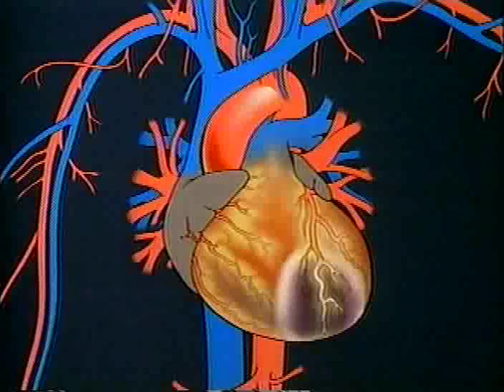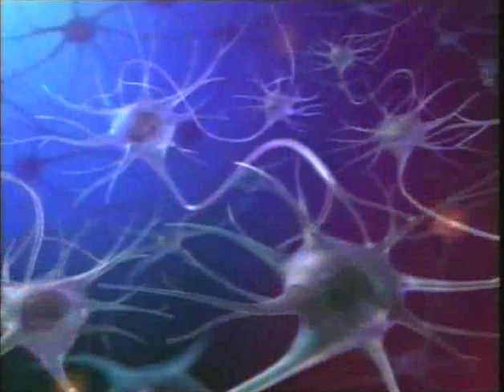Physical Effects of Smoking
Smoking affects not only your heart and lungs; it also impacts nearly every organ in the body. People need to know that smoking damages the immune system, digestive system, and the reproduction system. Some people quit because they find out that nearly every body system is affected; others stop because yellow teeth and bad breath limits their love life. This video reaches both groups. 19 minutes,